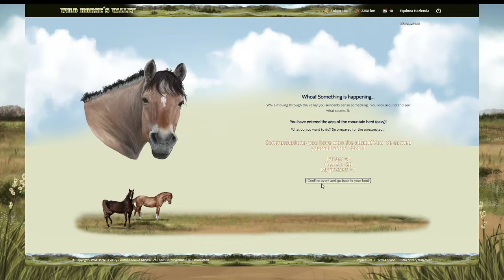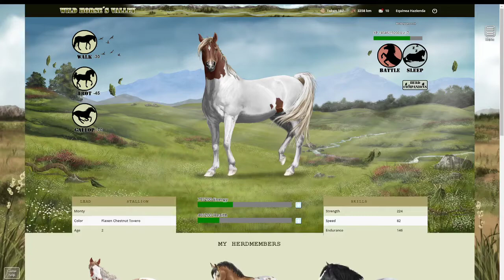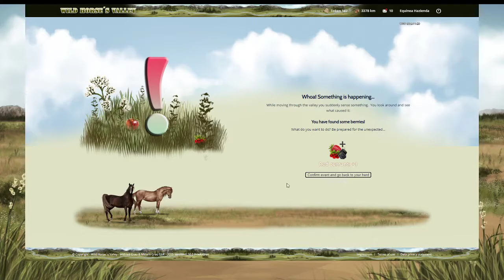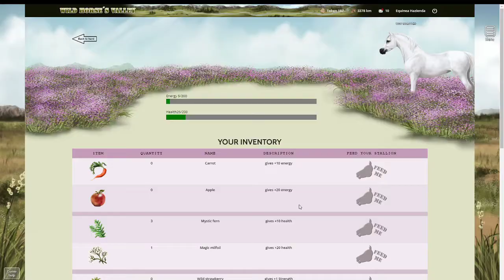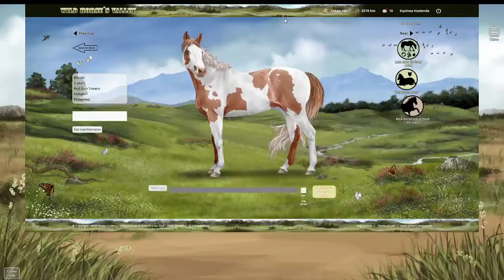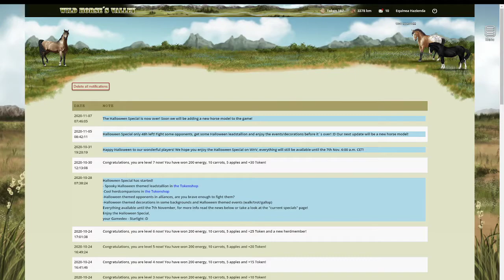#018 Wild Horses Valley : A Mare become pregnant and loosing the leadstallion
Tags for videos : We don't put any tags in our videos due to the current, relaxation of the "Rat Race". We are growing our channel organically, just by putting in titles in our videos.

Legal Requirements :

Notice : This video isn't subjected to the current COPPA and not required for the following : Note: As a creator, you know your videos and your audience best, and it is your legal responsibility to comply with COPPA and/or other applicable laws and designate your content accurately. If you fail to categorize your content correctly, there may be consequences on YouTube. Additionally, there may be legal consequences under the Children’s Online Privacy Protection Act (COPPA) or other applicable local laws. This is a snippet from youtube's COPPA guidelines. In no Circumstances are my videos subjected to the legal age of 13 years old. Kids must get their parent's permission to watch these videos if they wan't to watch Howrse.com videos.

Music : Any music that get's my youtube channel copyrighted under non-copyrighted music will be removed and no music will be installed on my youtube video, due to respecting creators rights. However, all the music found on spotify will be reported so other members won't get copyright restrictions for monetizing on their videos. This is only for educational and entertaining purposes only, and no profit will be going towards any of these videos.

Videos will be uploaded at 10-15pm uk time to give everyone a chance to view them as we will have members around the world viewing our videos in the near future.

Most of our videos get views by people typing in title words from SEO settings and is the most effective way of getting our viewers interest in our challenges. In no way do we gain any profit or loss from this channel and all our dedicated attention is creating challenges for games such as Howrse.com, such as The Demographicological Prizren Vs The Geneticological Gp Race For Passes and Black Market Items are all challenges created by the owner of this channel for entertainment and give back to our Equestrian Gamer's Tranquility of Recompensational Rebounds Favourable giveback to this community. None is directed to our own pocket or strengths.